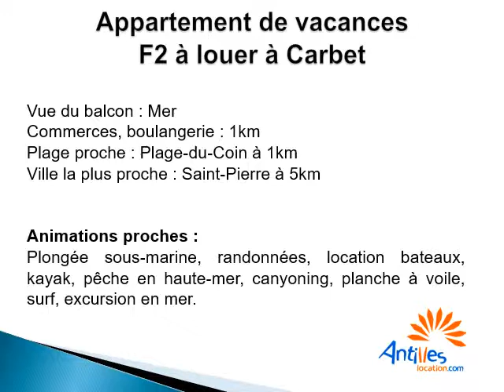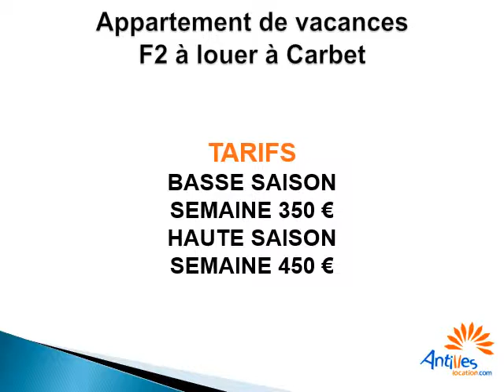Louer appartement F2 entre particuliers à Carbet